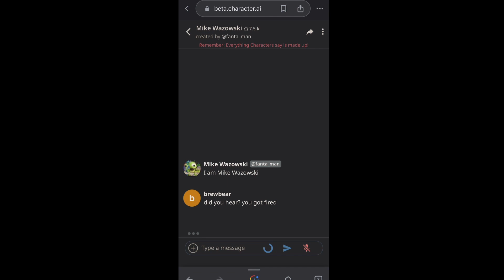GettingMikeWazowskiToCommitArson% - 02:02.1 WR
I love ai